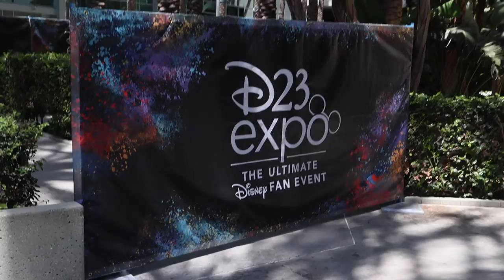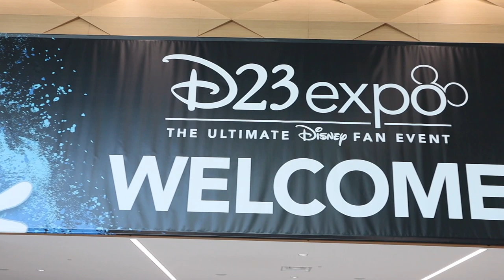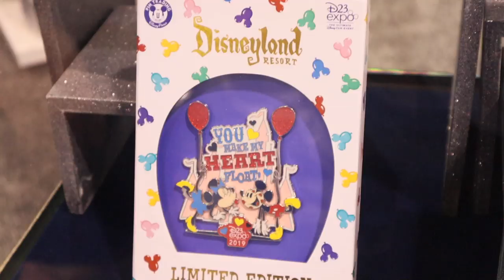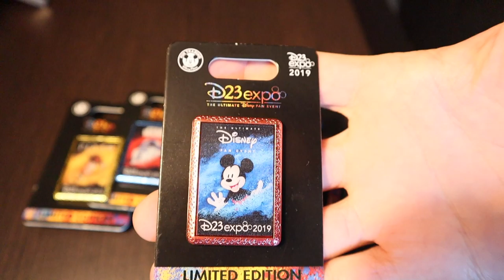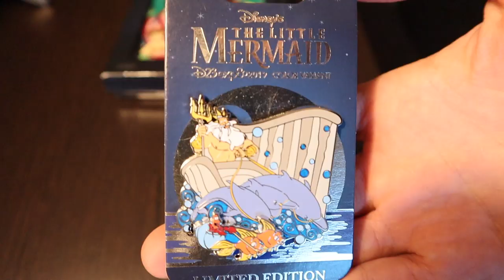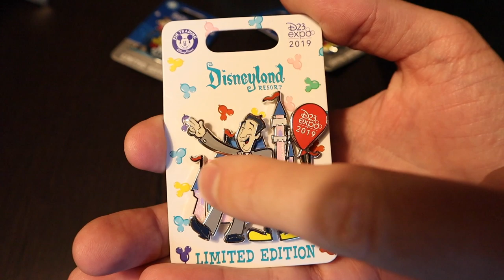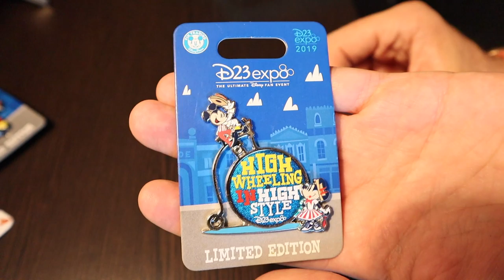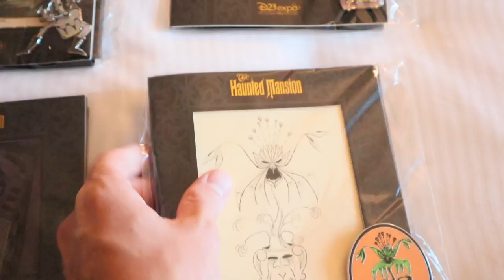Travel Vlog: D23 EXPO 2019 & Disney DREAM STORE Pin Releases!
It's the first day of my D23 Expo 2019 trip! I travel to California, check-in to my hotel and start the adventure! Here is a look at the Disney Dream Store pin releases.

Vlogs from this trip:
Day 1 - You're watching it!